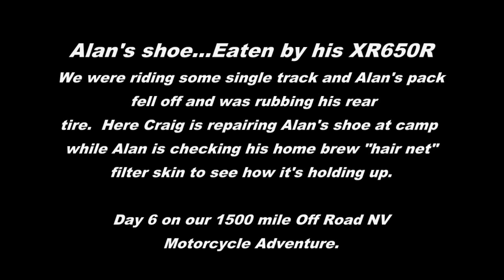Alan's Shoe Rerpair - Eaten by a Honda XR650R.mpg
Alan lost his sandal off his bike, unfortunately it was eaten by the tire pretty good and busted the front strap.  Here Craig repairs the sandal and Mark tells the story of how he found it on the trail.  Meanwhile Alan is checking his home brew "Hair Net" filter skin.  Funny stuff!